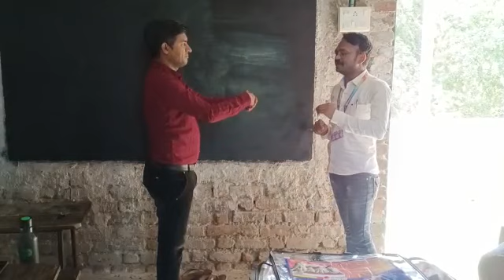Dr. नितीनजी भूजाडे BHMS Doctor Girad Anty रेडिएशन Bio Magnetic Breslet Live Demo Part 1@YMGIRI